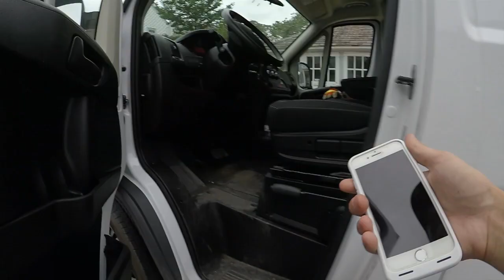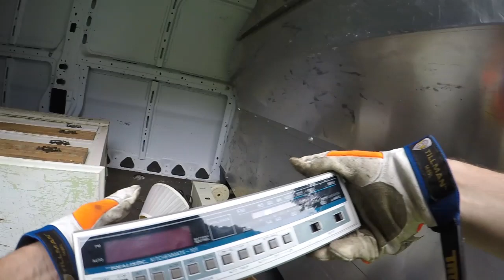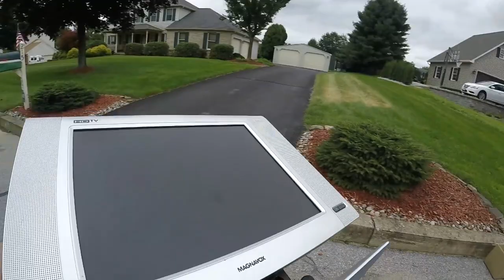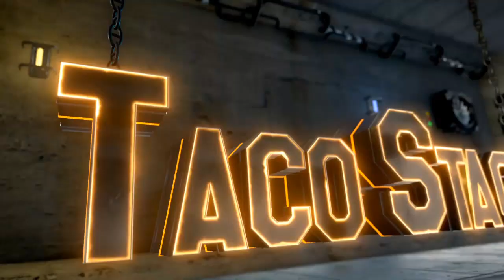TRASH PICKING Finding FREE TREASURES - Garbage Picking Ep. 79